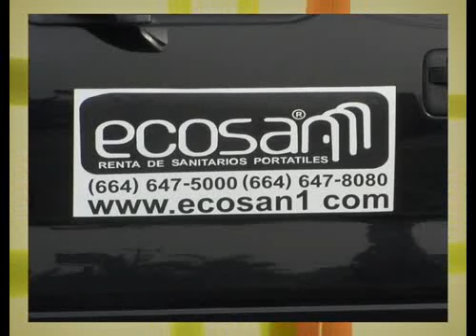Siguiendo Huellas capitulo 2 parte 3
programa especializado en el mundo de los perros